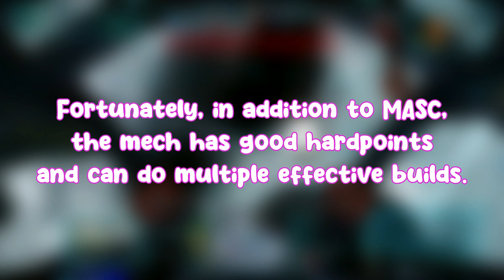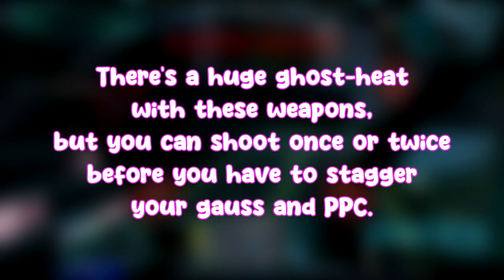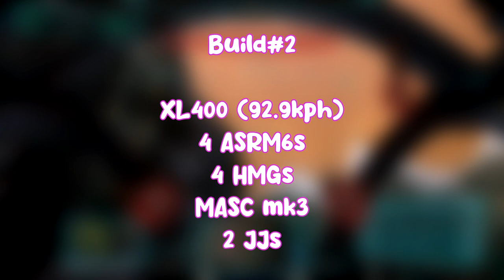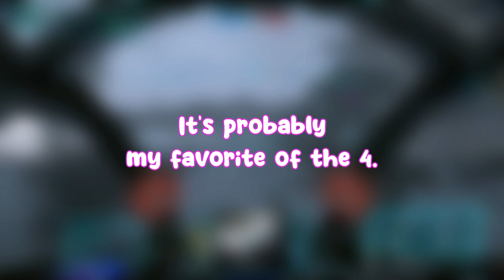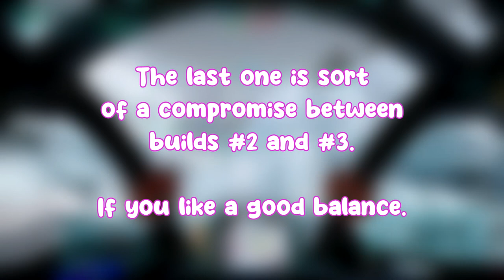[MWO] So you bought the TimberWolf Howl but don't like ATMs? (4 alternative builds)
Includes reckless decision making and random positioning...

Timestamps and builds:
00:00 intro
01:08 gaussPPC
06:46 fast brawl
09:53 heavy brawl
14:23 light brawl